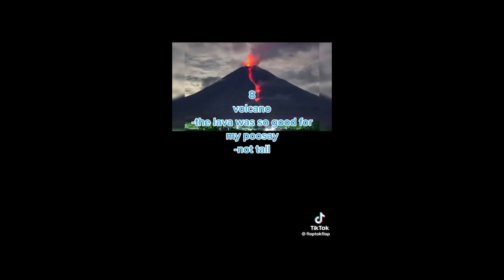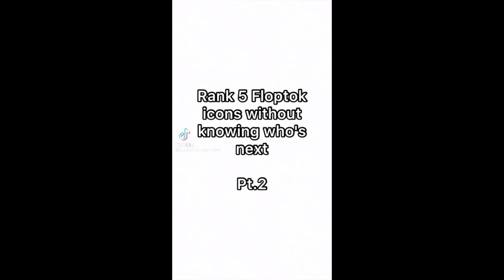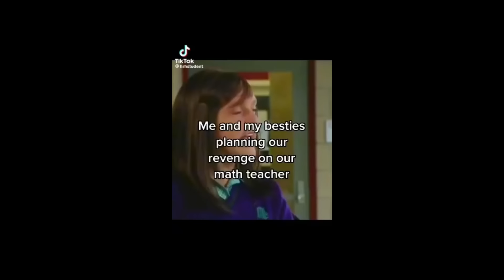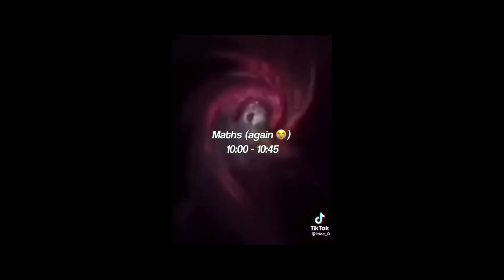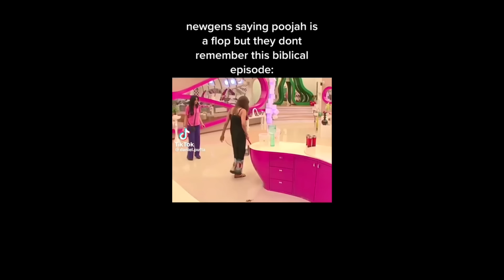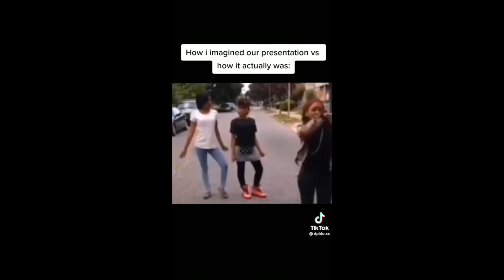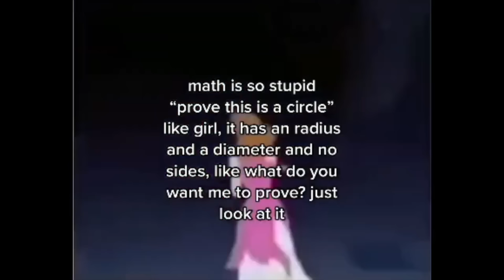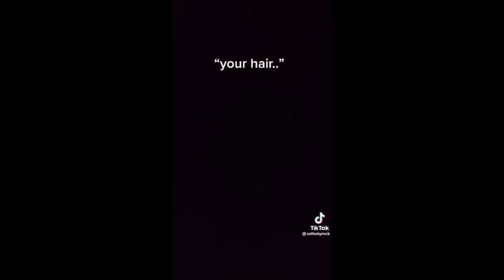2 HOUR FLOPTOK MARATHON 🥰